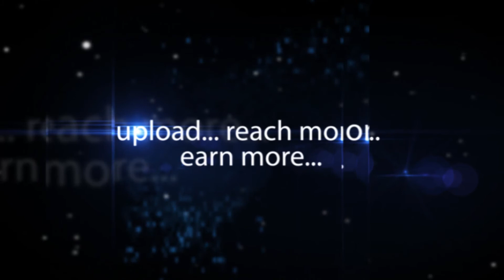Swarna Bernard Correspondent of St. Joseph College-Hybiz.tv